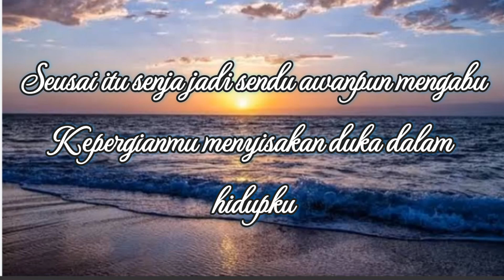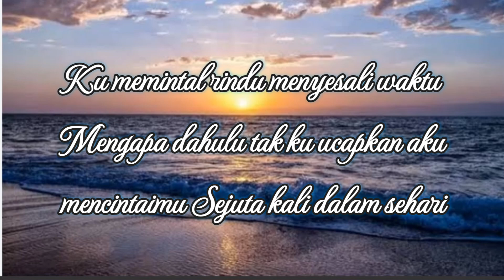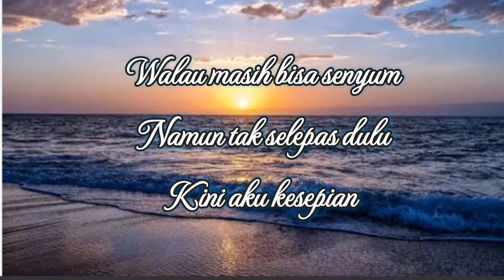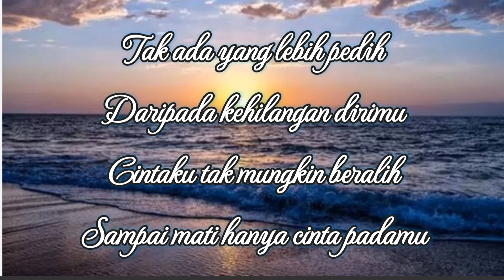kamu Dan Kenangan - Fadhilah Intan | Lirik